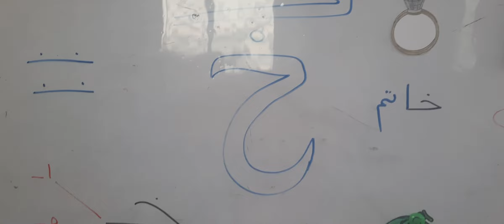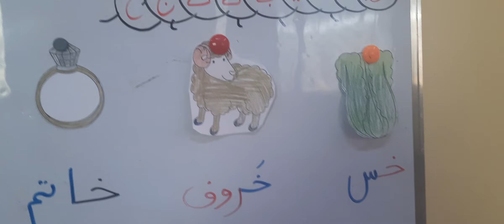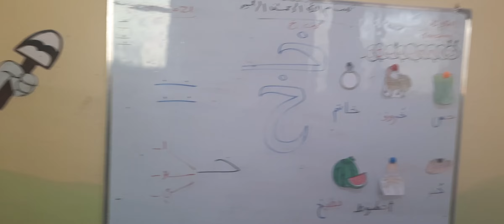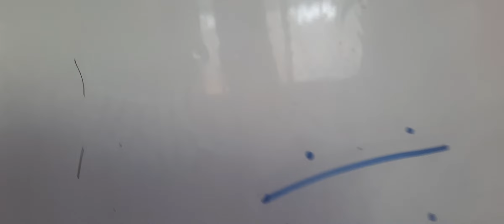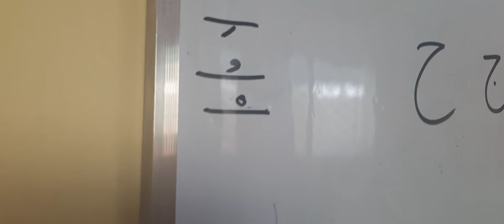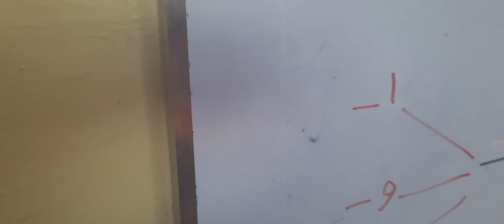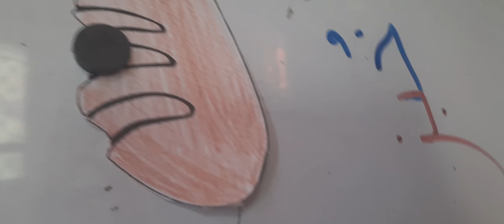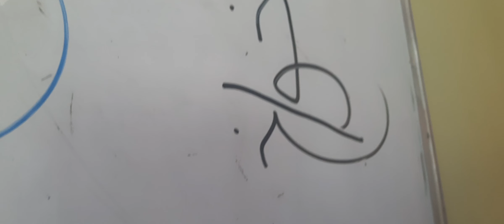حرف خ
اللغة العربية
صف الاحلام